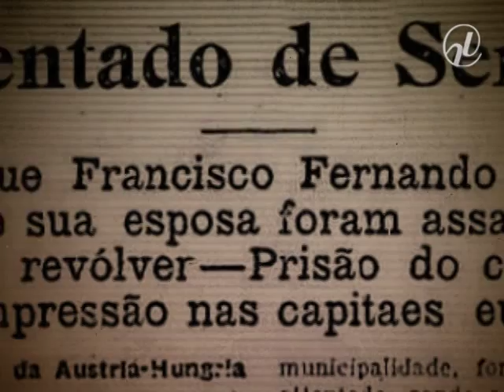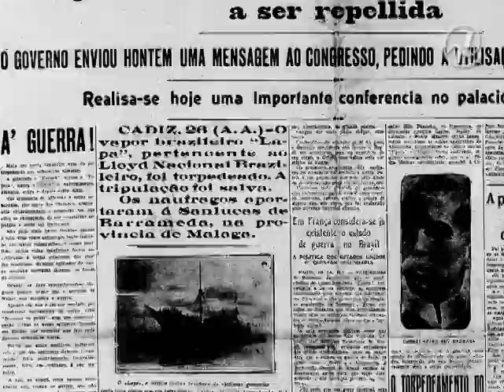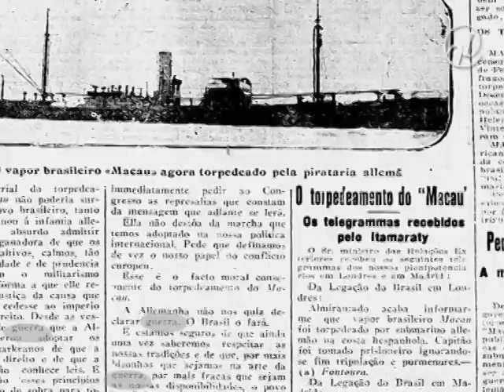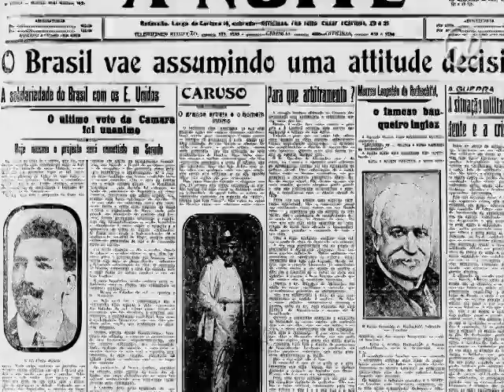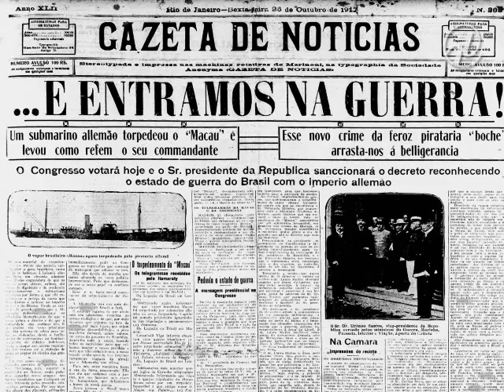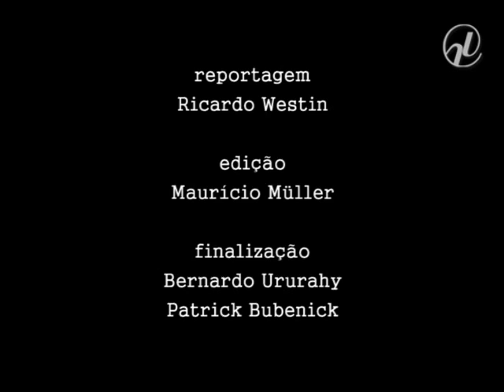Arquivo S: O Brasil na Primeira Guerra Mundial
A seção ‘Arquivo S’, publicada pelo Jornal do Senado na segunda-feira (1º), resgata uma parte pouco conhecida da história do Brasil: a participação do país na Primeira Guerra Mundial. O jornalista Marcelo Monteiro, autor do livro U-93 – A Entrada do Brasil na Primeira Guerra Mundial, e a professora de História da Universidade do Estado do Rio de Janeiro (Uerj) Christiane Laidler analisam os fatos que levaram o país a decretar guerra contra o Império Alemão três anos após o início do conflito na Europa. De acordo com eles, Ruy Barbosa, no Senado, teve uma influência crucial na decisão brasileira. Em 2014, a Primeira Grande Guerra completa 100 anos. Veja a reportagem Ricardo Westin.